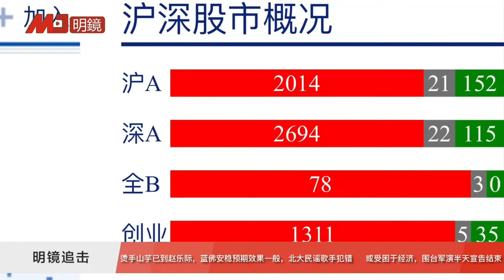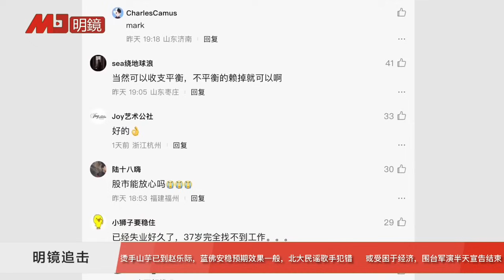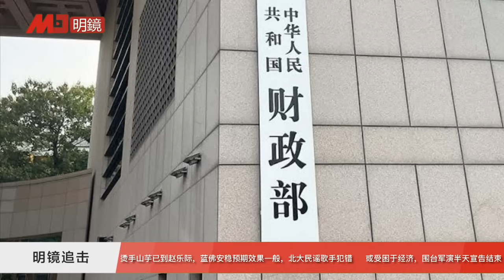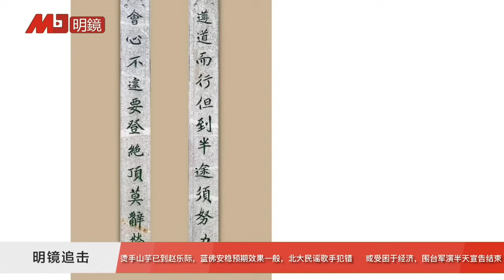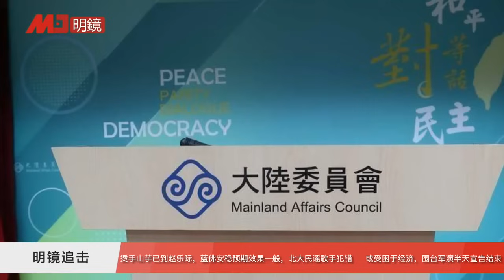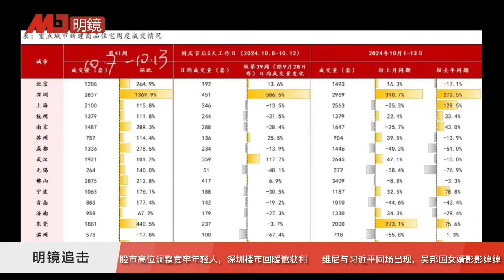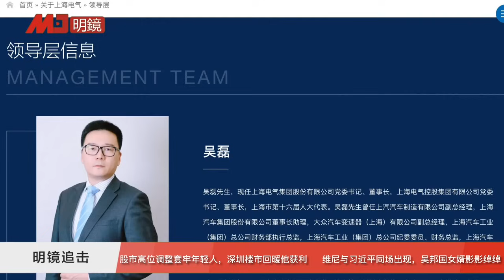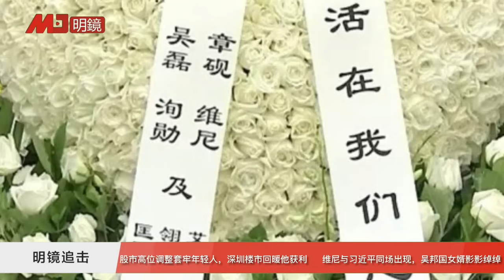就看赵乐际了，A股风险大！维尼与习近平同场出现，吴邦国女婿冯绍东神神秘秘；深圳楼市回暖他获利多｜明镜追击周刊 122